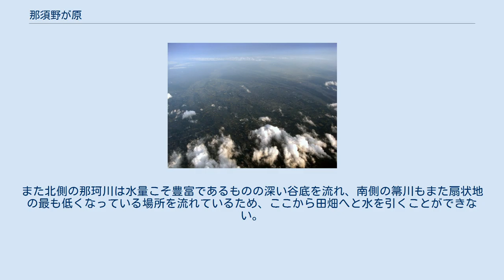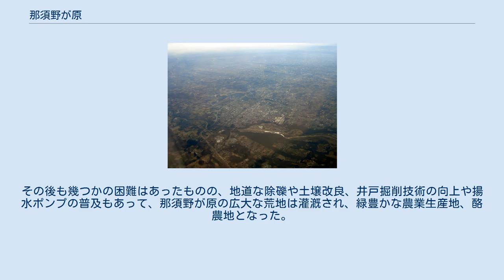那須野が原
那須野が原と那珂川及びその支流 那須野が原と水無川の蛇尾川 那須野が原（なすのがはら）は、栃木県北部の那須地域にある広大な複合扇状地。
那須連山、大佐飛山地山麓部から箒川と那珂川の合流部にかけて広がる標高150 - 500m程度の緩やかに傾斜した台地で、那須野ヶ原台地とも呼ばれる。
日本三大疏水の一つに数えられる那須疏水が流れる。
「那須野ヶ原」とも表記される。
 北は那珂川、南は箒川により区切られている。
中央に扇状地特有の水無川の熊川、蛇尾川（さびがわ）が流れる。
形状は木の葉のような形をしており、蛇尾川の那須野が原への流入口を木の葉の枝と例えると、木の葉の先端は箒川と那珂川が合流する旧・湯津上村（現・大田原市）の佐良土になる。
距離にしておよそ30km、木の葉の巾の部分は国道4号が通過する大田原市野崎の箒川から那須塩原市那珂川晩翠橋までの約20kmである。
広さは約4万ha（400km2）で、日本でも最大級の扇状地と考えられる。
 広義には那珂川以北の那須高原を含む、箒川から福島県境までの7万haの平地を指すこともある。
広義の那須野が原については「那須」を参照。
歌枕として、「那須の篠原」とも言われる。
 もののふの 矢並つくろふ 籠手の上に 霰たばしる 那須の篠原 —源実朝、『金槐和歌集』の677 扇状地である那須野が原は、地表から30 - 50cmより下は砂礫層となっており、どこでも少し地面を掘るだけで大量の石が出る。
河川はこの砂礫層に浸透してしまうため、大雨の時以外には表層を流れない。
 現大田原市以西那須連峰山麓部までの一帯は、伏流となる河川が多く、井戸も湧出させるまでに数十 - 100m以上を掘削する必要がある。
また北側の那珂川は水量こそ豊富であるものの深い谷底を流れ、南側の箒川もまた扇状地の最も低くなっている場所を流れているため、ここから田畑へと水を引くことができない。
蟇沼用水や木ノ俣用水のように小規模な用水路が引かれることもあったものの、那須野が原では広範囲に砂礫層が堆積しているため、保水力が弱く水田や用水路から水が地中へと浸透してしまう。
また地面を耕せば大量に石が出るため、農作業には柄が短く頑丈に作られた特別な鍬を必要とした。
 このように那須野が原は元々水資源に乏しく農地には適さない地域であり、江戸末期まではほとんど集落のない原野であった。
しかし明治政府の殖産興業政策により、1885年（明治18年）に日本三大疏水の一つに数えられる那須疏水が開削され、那珂川の上流域から水が導水されたことで用水の確保に目処が立ち、これが開拓を進める大きなきっかけとなる。
その後も幾つかの困難はあったものの、地道な除礫や土壌改良、井戸掘削技術の向上や揚水ポンプの普及もあって、那須野が原の広大な荒地は灌漑され、緑豊かな農業生産地、酪農地となった。
現在は酪農・米産で県内一の生産高を誇っている。